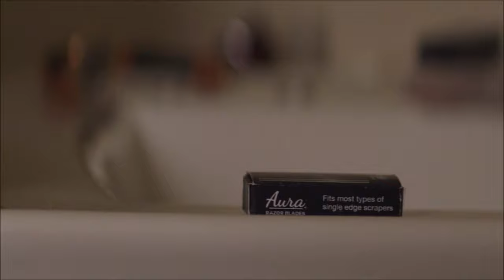13 Reasons Why (Season 1) - Hannah makes her final arrangements [1x13]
Song: Vienna (2009 Remaster)
Artist: Ultravox